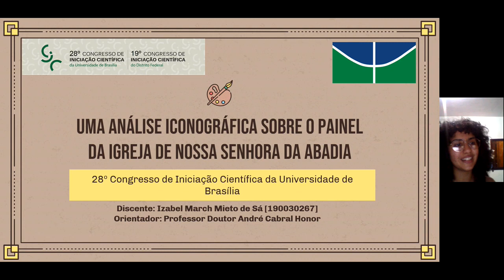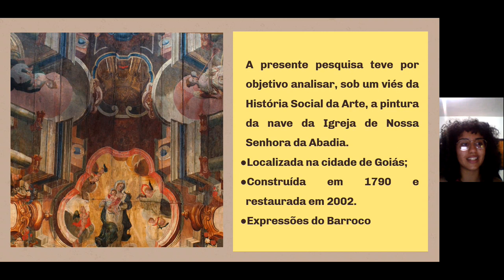Uma análise iconográfica sobre o painel da Igreja de Nossa Senhora da Abadia em Goiás Velho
Grande Área: Artes e Humanidades
Aluno: IZABEL MARCH MIETO DE SA
Orientador: ANDRE CABRAL HONOR
Palavras-chaves: Nossa Senhora da Abadia; Iconografia; Cidade de Goiás; Arte Sacra;
Barroco